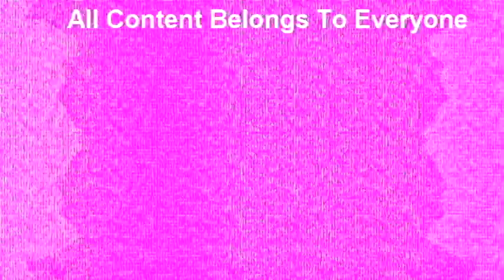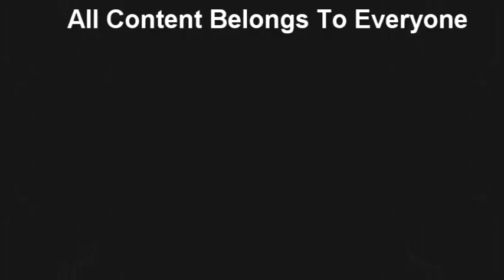Windows Vista Logo Animation Effects Round 10 Vs Myself (10/16)